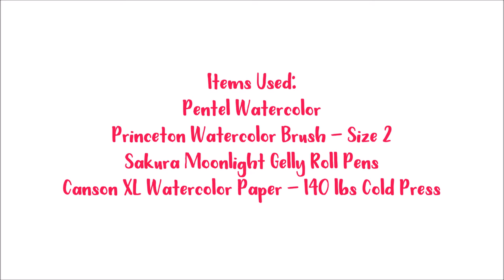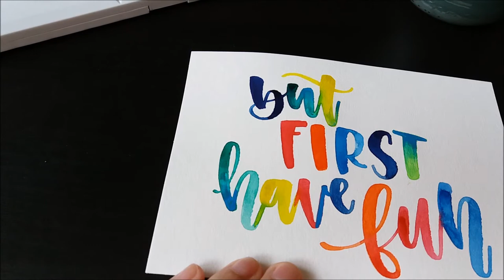Lettering Wtih Watercolor And Sakura Moonlight Gelly Roll Pens - Tutorial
In this video I'm sharing a technique I recently shared on Instagram ( @chrystalizabeth ) using watercolor and Sakura Moonlight Gelly Roll pens.

Direct links to items listed in video are below:
Pentel Watercolor
Princeton Round Watercolor Brush - Size 2
Sakura Moonlight Gelly Roll Pens
Canson XL Watercolor Paper

Hope you enjoy! I sped up some areas so the video wouldn't be too long.